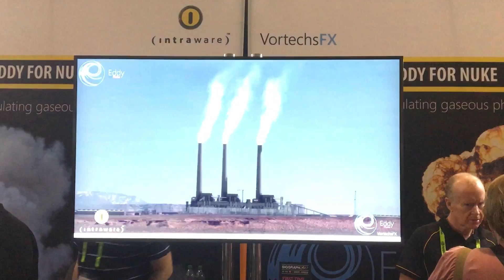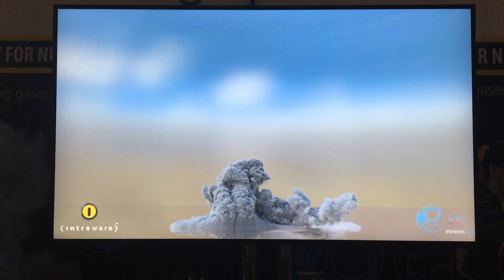Eddie: VFX Plugin for NUKE